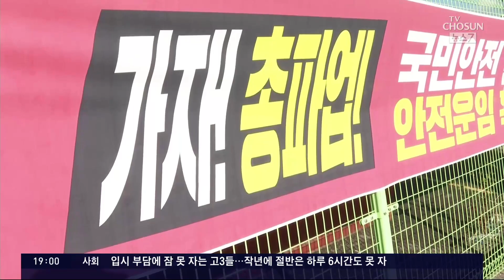나흘째 반출입 멈춘 광양항…화물연대-정부, 28일 첫 교섭 '난항 예상'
화물연대 총파업 나흘째인 오늘 주요 항만 등 물류 반출입은 여전히 차질을 빚고 있습니다. 그나마 주말에는 피해가 미미할 것으로 보이지만 문제는 앞으로 입니다. 시멘트·철강업종을 중심으로 피해가 가시화하면서 공사가 중단되는 건설현장이 속출 할 까봐 걱정입니다. 내일 정부와 화물연대의 공식대화가 예정돼 있습니다 양측의 공식 만남은 지난 15일 이후 처음인데 워낙 입장이 팽팽해 전망은 밝지 않습니다. 먼저 현장에 나가 있는 취재기자 연결합니다.